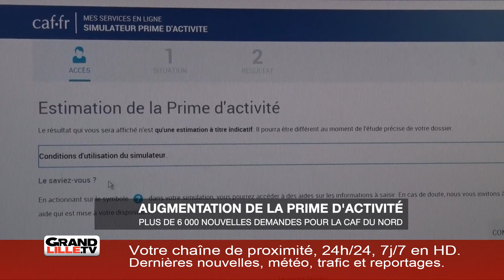Edition du 14 janvier 2019 - 15h30